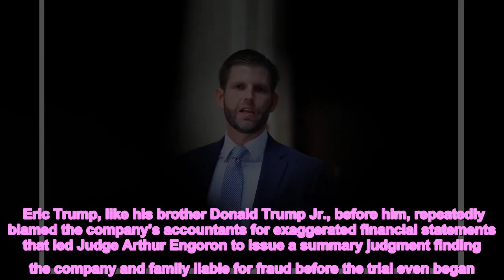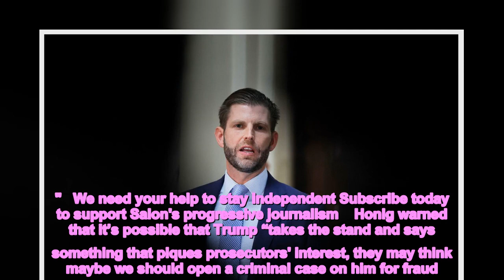“Beat up badly” Legal experts say trial appearance “went really poorly for Eric Trump”